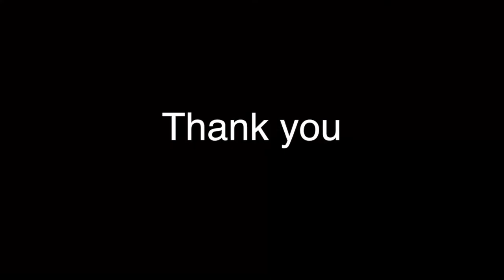Martina & Aaron Trick Reel